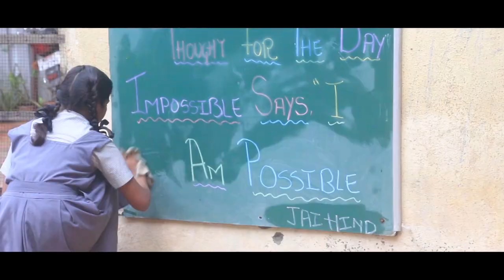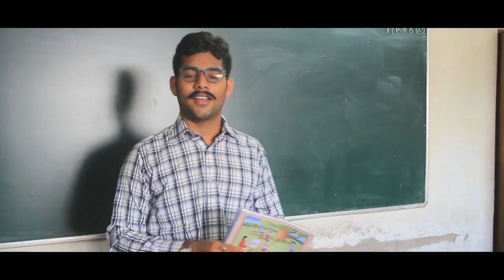Shiksha - Short Film I R. A. Podar College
My R. A. Podar College of Commerce & Economics won the 2nd Prize in the Short Film Event of 50th Cultural Youth Festival, Mumbai - 2017-18.

Written & Directed by: Mandar Vijay Gopale
Cinematography & Editing: Nilay Gokhale

Starring: Hrishikesh Kadam and Shivram Satelkar

Assistant Director: Aditya Warange
Sound: Ritesh Gaikar
Costume & Makeup: Prajyot Mahajan